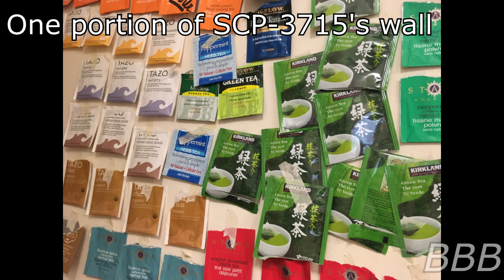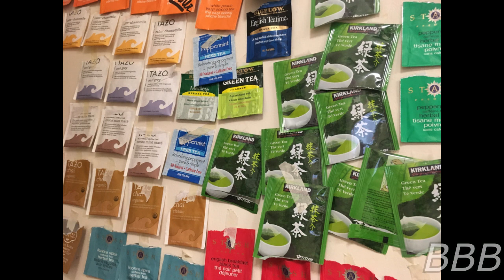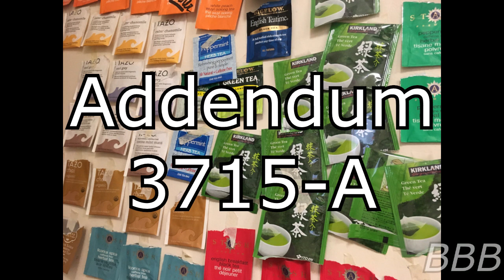SCP 3715 Not So Subtlє Teα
SCP-3715 is an annual event that takes place in Room 121 of Research Site-95 where tea is generated into cups and teapots, usually during school months.